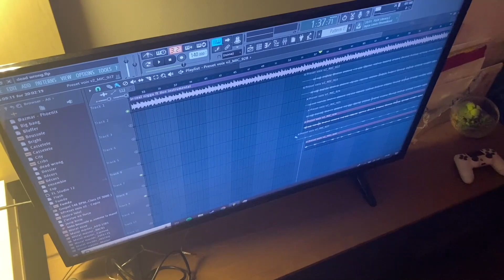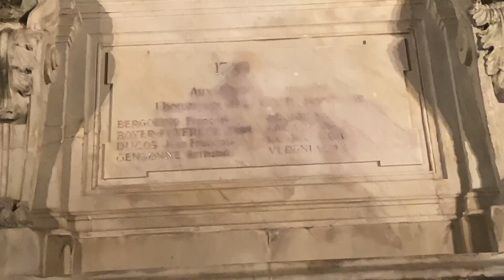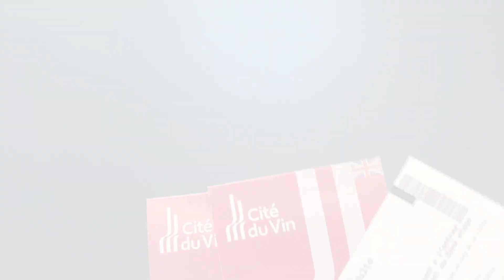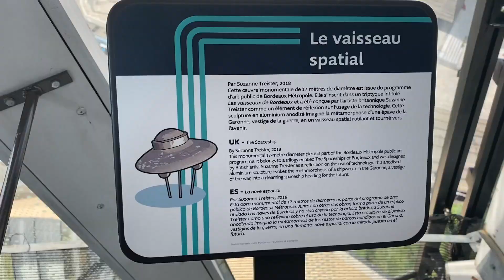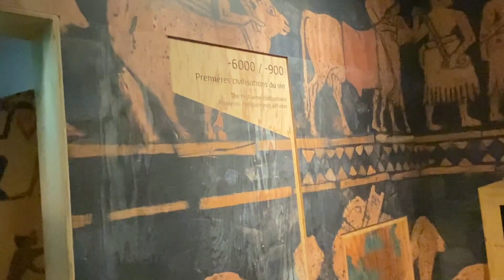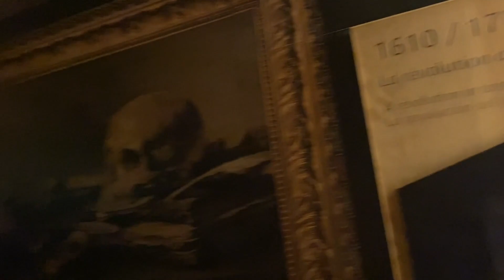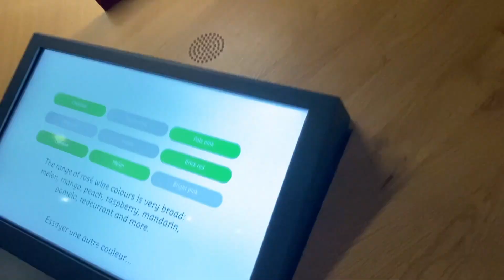Escotapes Vol. 10 "Chun Li 2"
The few days of the visit we explored bordeaux more. We visited PlacesdesQuinconces (among the largest city squares in Europe) and checked out the wine

***ROAD TO 250 SUBCRIPTIONS***